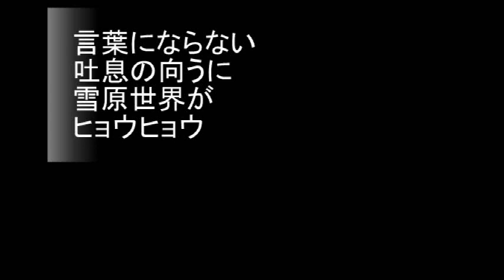N0.2623「fo氷o」 Aポエット オリジナル曲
温暖化の危機が叫ばれる今の世界だが、予想が外れるほどの急変が来て氷河期が来ていたのかも定かではない。深夜の冷蔵庫を開けたときの異様のように人類の姿もどう変っていくのだろうか・・。